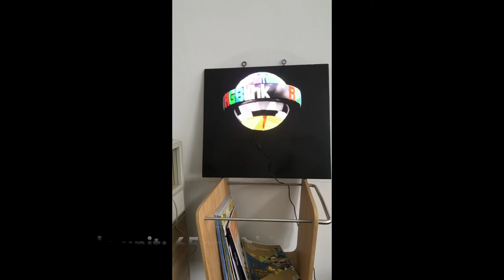Dseelab 3D Hologram selling or for rent now!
Have you seen 3D hologram display before? You will be amazed with the effect personally! You do not need to wait for hours to change the content & no subscription fee ever!